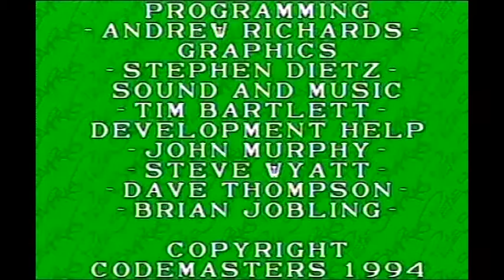Let's Play, PETE SAMPRAS TENNIS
I'm playing another sports game & this time it's not Football :O
PETE SAMPRAS TENNIS (1994) on the SEGA Mega Drive.